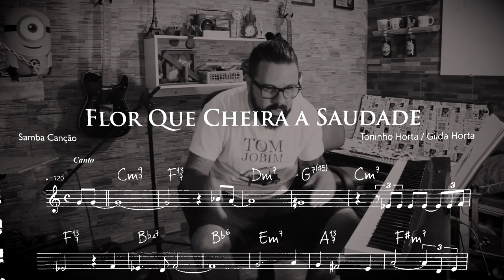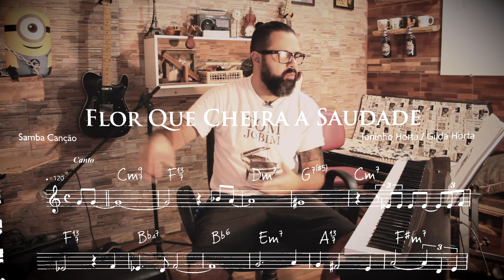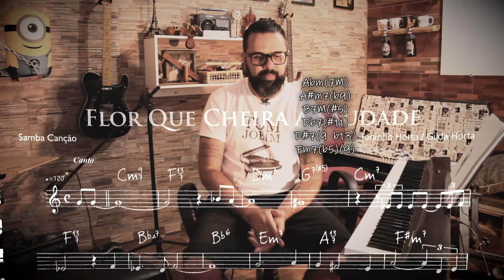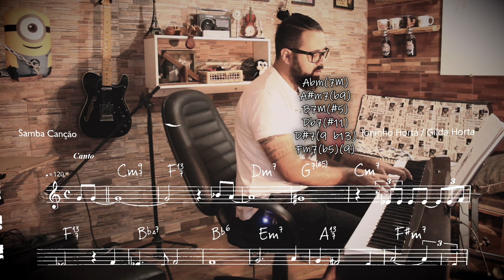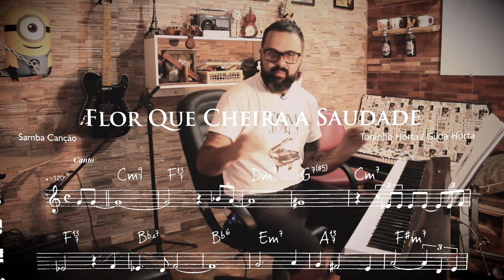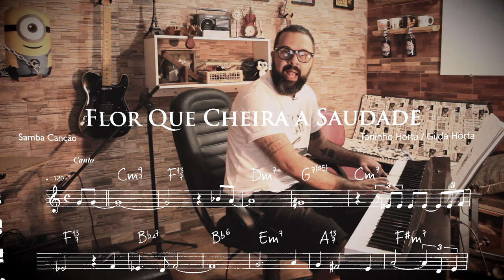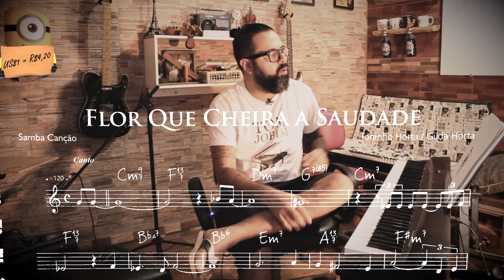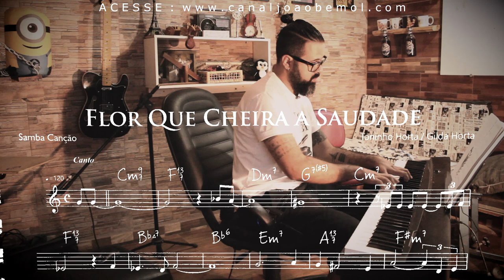O Método Mais Eficaz Para SUBSTITUIÇÃO DE ACORDES